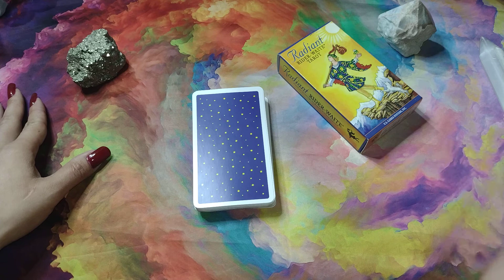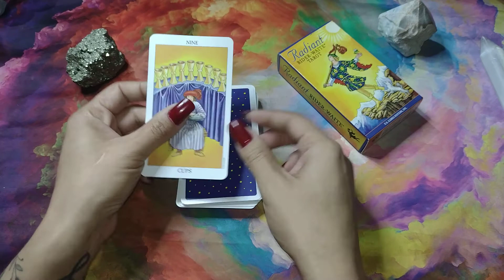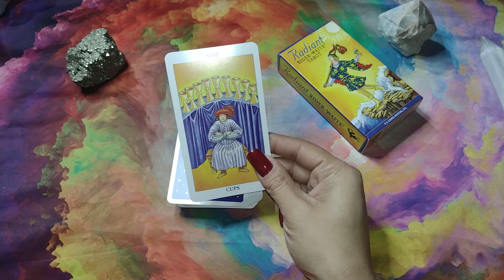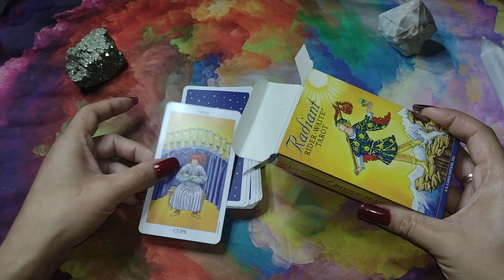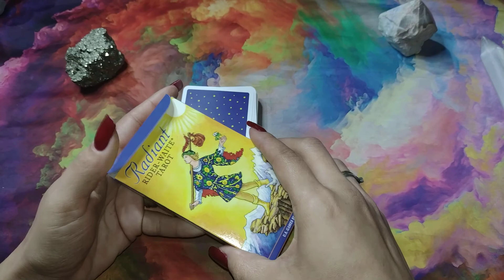Nove de Copas em forma de conselho.